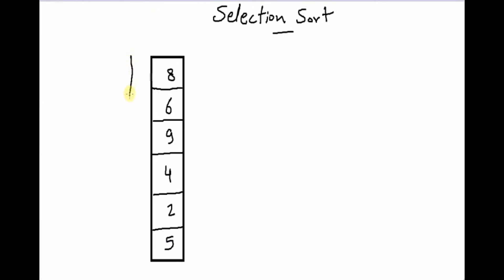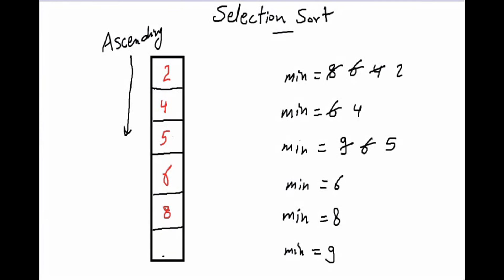Sorting Array [كود مصري]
طرق ترتيب المصفوفة , شرح كامل للمصفوفة [array]وكل مايتعلق بها For more lessons and practicing, check the complete course at our

You can practice more on this lesson by doing programming assignment